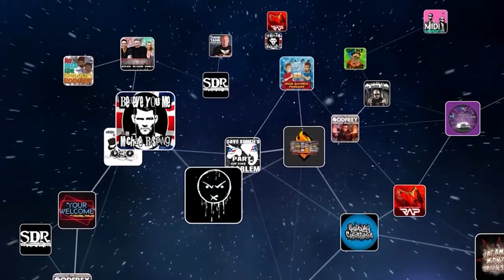David Pietrusza - Too Long Ago - "YOUR WELCOME" with Michael Malice #155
American author and historian David Pietrusza joins Michael this week for a discussion on what prompted him to write his newest book about the Rust Belt, a brief overview of Poland's history, where Polish jokes came from, how the blackpilled population of today would actually be justified in their pessimism throughout history, David's first memory of an overnight trip, the tragic mistake of confusing cause with effect in terms of poverty and crime, dealing with insanity and mental health issues within the family, just how seedy New York City was in the 1970's, Michael's recent decision to move out of the state, whether or not NYC is following in Detroit's footsteps, plus a breakdown on why FDR's word was worth next to nothing, and so much more!

Get your energy back, sleep better, and block out the unhealthy effects of blue light from your computer, phone, and TV with BLUblox blue light glasses.

Too Long Ago

Michael Malice

The newest episode of "YOUR WELCOME" releases on iTunes and YouTube every Thursday!

You can watch "YOUR WELCOME" with Michael Malice LIVE for FREE every Tuesday at 12:30 PM

for exclusive "YOUR WELCOME" with Michael Malice merchandise!

There, you'll have access to ALL of the other amazing shows on GaS Digital Network!